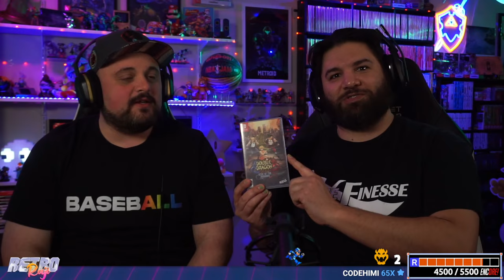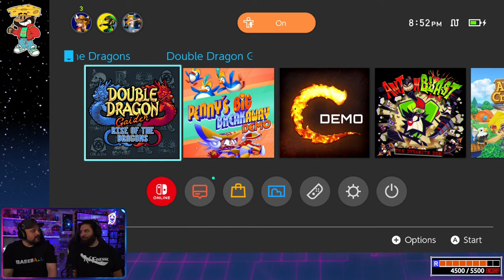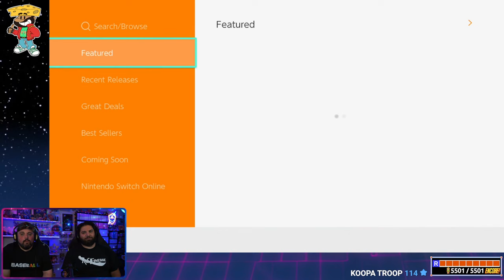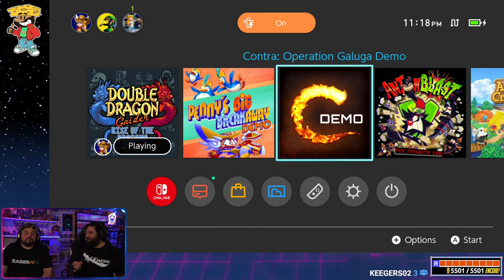🔴 Double Dragon Gaiden: Rise of the Dragons for Nintendo Switch | Two Player Co-Op 🎮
Nothing quite hits the same as your best buddy sitting in the same room as you playing a quality two player game like the Double Dragon series! Join us as we take our very first look at Double Dragon Gaiden for the Nintendo Switch -- a retro style beat 'em up game that takes you back to the days of 80's arcades!!

🎮 Follow Retro Raji so you don't miss the next LIVE!

Zelda: Tears of the Kingdom
Zelda: Breath of the Wild
Super Mario Wonder
Super Mario RPG
Mario Kart 8 Deluxe
Super Mario Maker 2
Super Mario Odyssey

🎥 MY GEAR
Sony a5100 Mirrorless Camera
Behringer XENYX 2-Input 2-Bus Mixer
Elgato Key Light Air
Elgato HD60 Pro Capture
Divoom Pixoo Pixel Frame
Philips Hue Hub
Philips Hue Bulbs
Elgato Stream Deck XL
Kaico OSSC Retro Game Converter